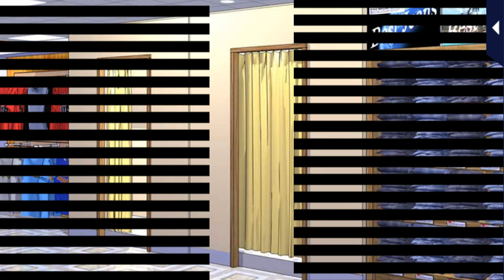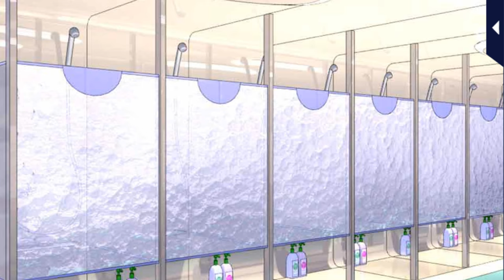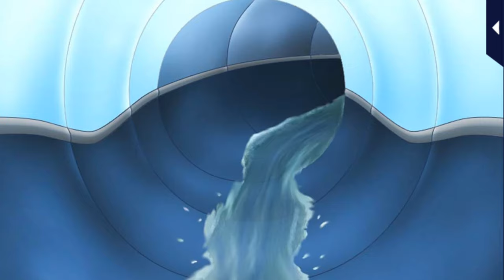In Your Arms Tonight [The 1st Summer with Him] (Kippei Ebihara)